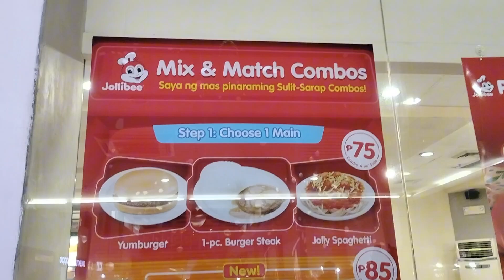AFTER 1ST PERIODICAL TEST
After periodical test kain daw kami Burger, spag and ice cream